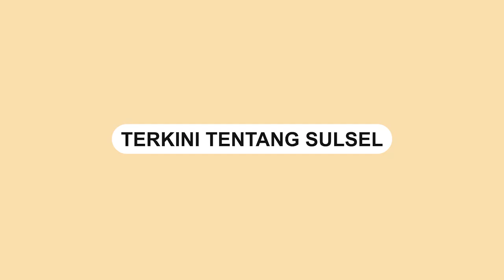Mantan Wali Kota Blitar Ditangkap Polisi, Diduga Terlibat Perampokan